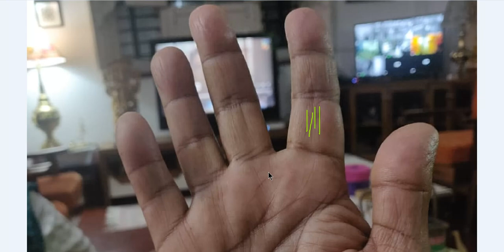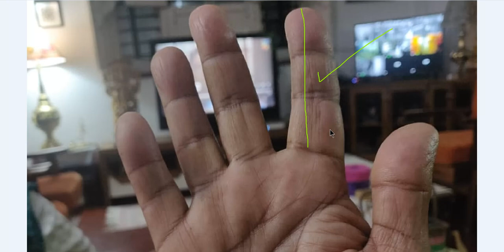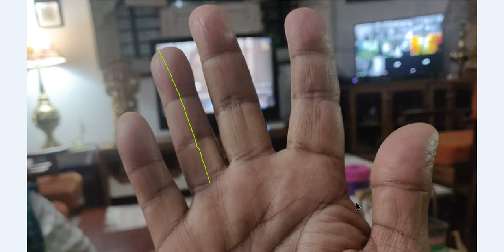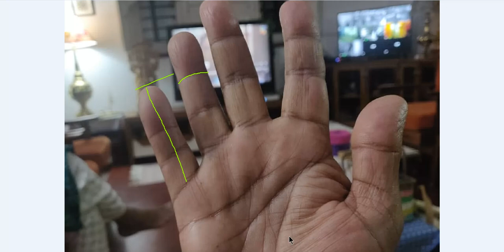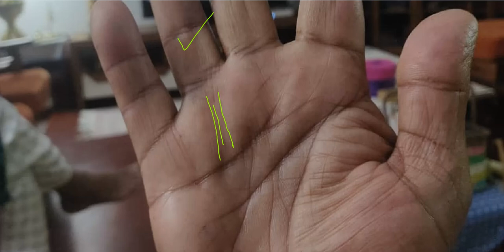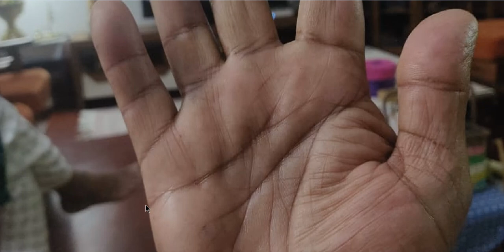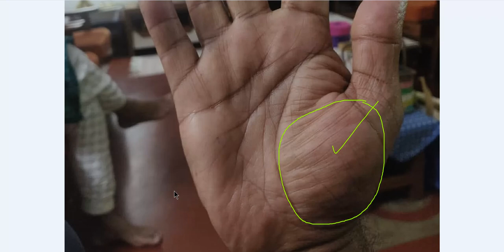गुरु पर्वत पर ऐसी रेखाएं देती हैं धन दौलत का सुख, बना सकती हैं धनवान - Rajiv The Healer